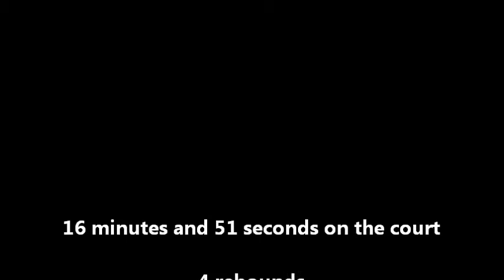10vsHavelock 122911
Christmas Tournament